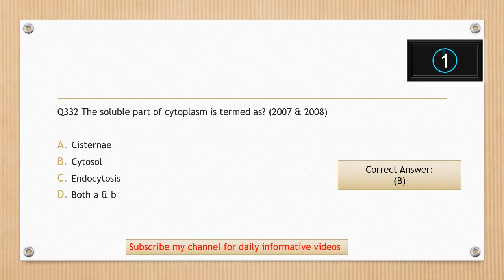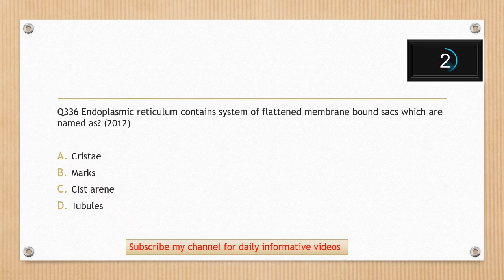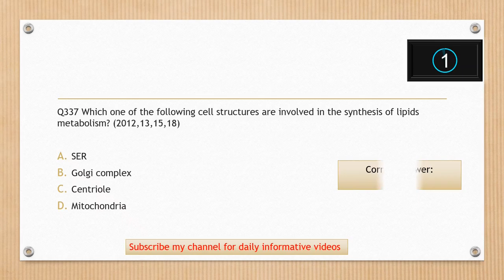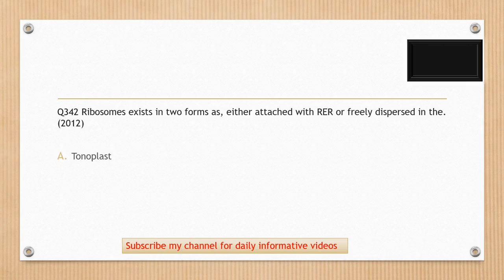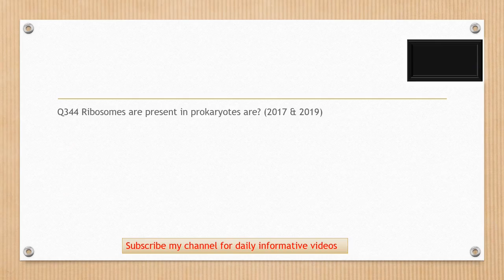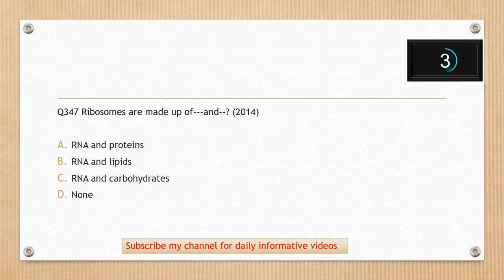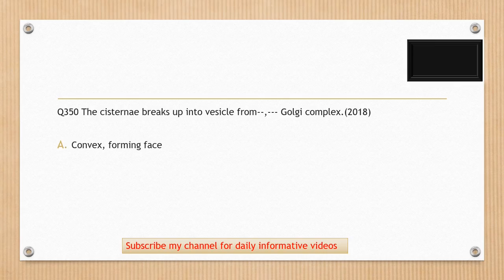BIOLOGY MDCAT PAST PAPER SOLUTION|UNIT 4 CELL STRUCTION & FUNCTION (2008-2020) | PART 2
Assalam-o-alaikum...!

100% Successful MCQs.